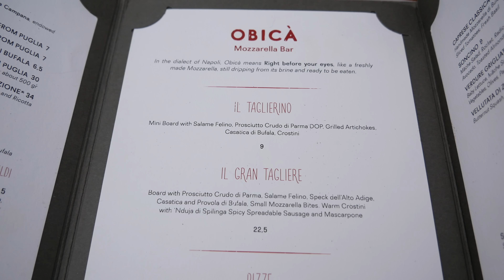J w PODRÓŻY - z moim chłopakiem w MEDIOLANIE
*WŁĄCZ HD*
Na blogu znajdziecie posty i zdjęcia z innych podróży :)

Jessa :*